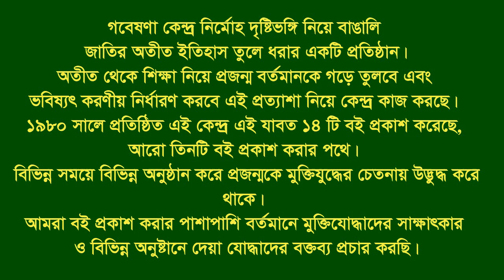Interview of Abul Hasnat * Bikrompur-Dhaka City. Eye witness